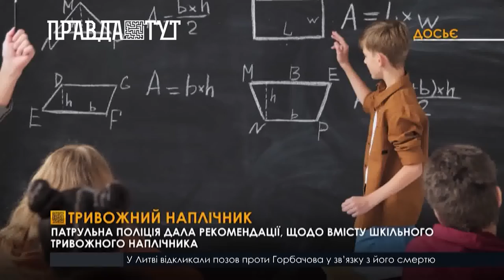Рекомендації для батьків школярів, які розпочали очне навчання